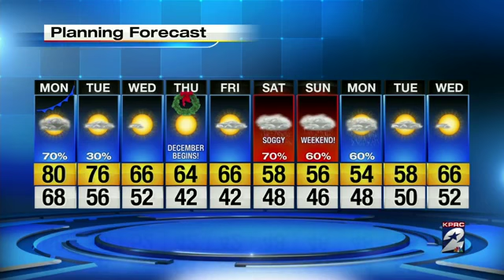Stormy start to the work week